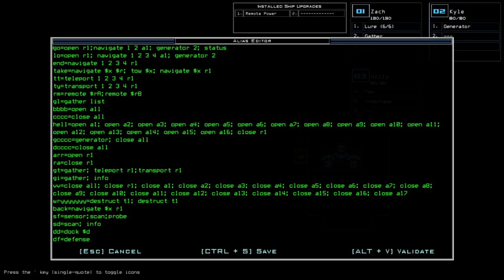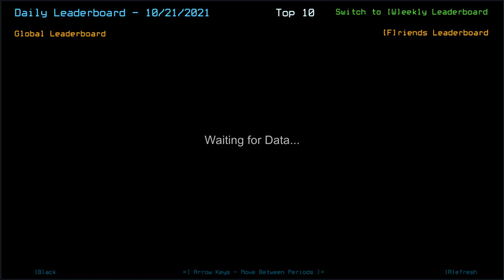Duskers Daily 21 Oct 2021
Tut tut! Time's up.